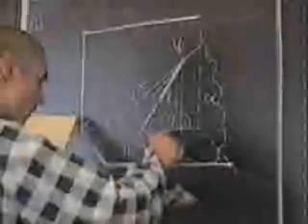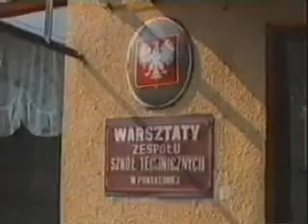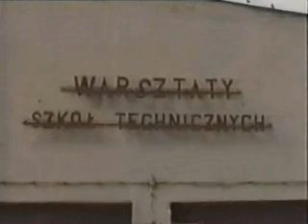ZST Poniatowa 2/4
Film informacyjny o ZST w Poniatowej
nakręcony jako praca końcowa technikum mechanicznego. Film powstał w 1999 roku.
Montaż i realizacja Lfilm STUDIO.